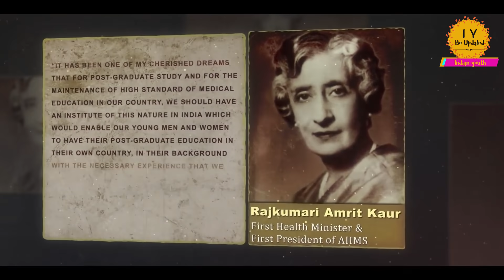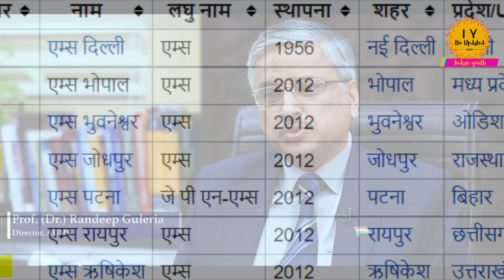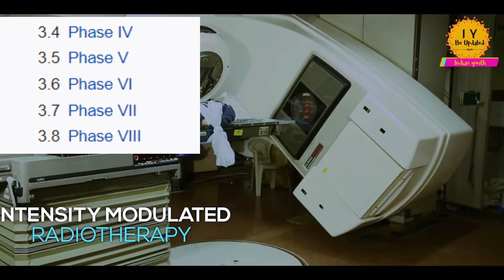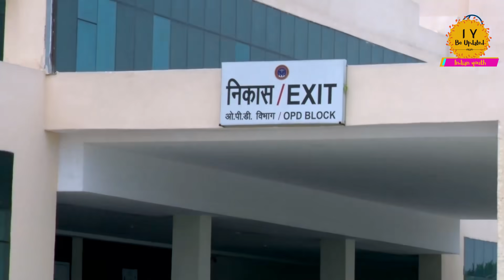UPCOMING AIIMS IN INDIA !! 2025 तक हर राज्य मे होगा AIIMS !!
1. The Pradhan Mantri Swasthya Suraksha Yojana (PMSSY) was announced in 2003 with the objectives of correcting regional imbalances in the availability of affordable/ reliable tertiary healthcare services and also augmenting facilities for quality medical education in the country The first phase in the PMSSY has two components - setting up of six institutions in the line of AIIMS; and up-gradation of 13 existing Government medical college institutions.

It has been decided to set up 6 AIIMS-like institutions, one each in the States of Bihar (Patna), Chattisgarh (Raipur), Madhya Pradesh (Bhopal), Orissa (Bhubaneswar), Rajasthan (Jodhpur) and Uttaranchal (Rishikesh) at an estimated cost of Rs 840 crores per institution. These States have been identified on the basis of various socio-economic indicators like human development index, literacy rate, population below poverty line and per capital income and health indicators like population to bed ratio, prevalence rate of serious communicable diseases, infant mortality rate etc. Each institution will have a 960 bedded hospital (500 beds for the medical college hospital; 300 beds for Speciality/Super Speciality; 100 beds for ICU/Accident trauma; 30 beds for Physical Medicine & Rehabilitation and 30 beds for Ayush) intended to provide healthcare facilities in 42 Speciality/Super-Speciality disciplines. Medical College will have 100 UG intake besides facilities for imparting PG/doctoral courses in various disciplines, largely based on Medical Council of India (MCI) norms and also nursing college conforming to Nursing Council norms.

In addition to this, 13 existing medical institutions spread over 10 States will also be upgraded, with an outlay of Rs. 120 crores (Rs. 100 crores from Central Government and Rs. 20 crores from State Government) for each institution. These institutions are..keep support keep loving

These are the Upcoming AIIMS in India
00:00 ABOUT AIIMS
02:30  Phase- IV AIIMS, Nagpur (Maharashtra)
03:00  Phase- Phase- IV AIIMS, Kalyani (West Bengal)
03:50  Phase -IV AIIMS, Mangalagiri (Andhra Pradesh)
04:22  Phase- IV AIIMS, Gorakhpur (Uttar Pradesh)
04:50 Phase- V AIIMS, Bathinda (Punjab)
05:13 Phase- V AIIMS, Guwahati (Assam)
05:27 Phase- V AIIMS, Madurai (Tamil Nadu)
05:46 Phase- V AIIMS,Bilaspur (H.P)
06:20 Phase- V AIIMS, Darbhanga (Bihar)
06:41 Phase- V AIIMS, Samba (Jammu)
06:56 Phase- V AIIMS, Awantipora (Kashmir)
07:11 Phase- VI AIIMS, Deoghar (Jharkhand)
07:25 Phase- VI AIIMS, Rajkot (Gujarat)
07:37 Phase- VII AIIMS, Bibinagar (Telangana)
07:46 Phase- VIII AIIMS, Manethi (Haryana)